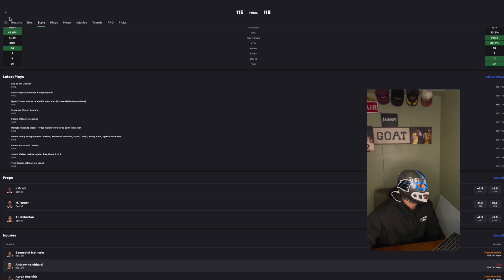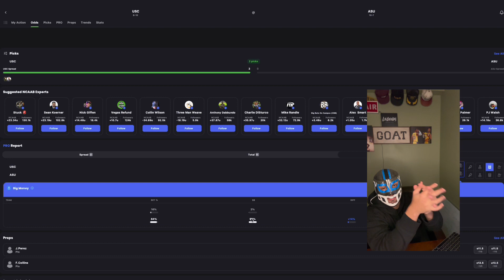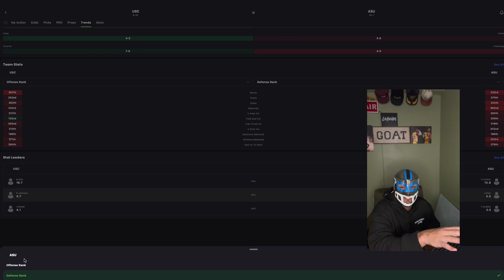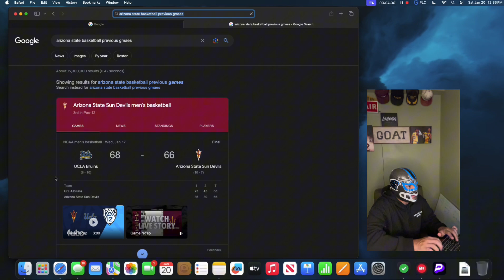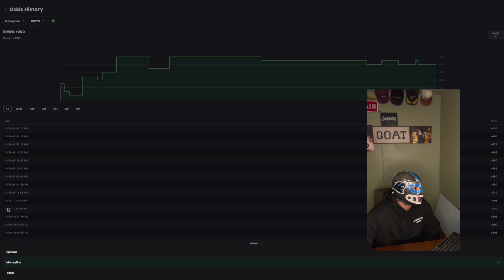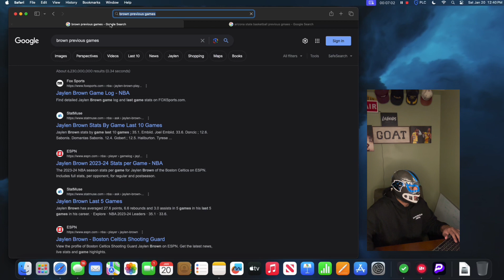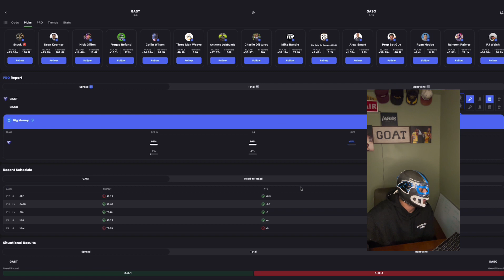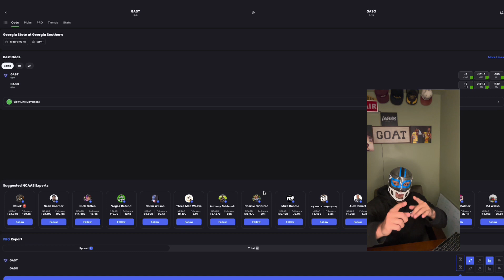GAME PICKS 1/20/24 ✅